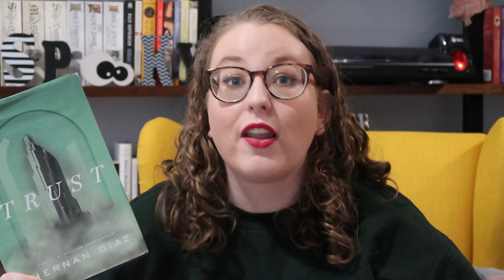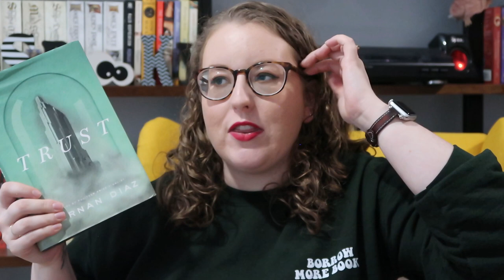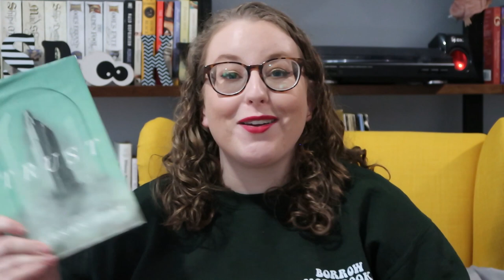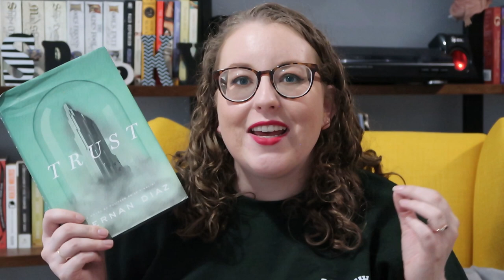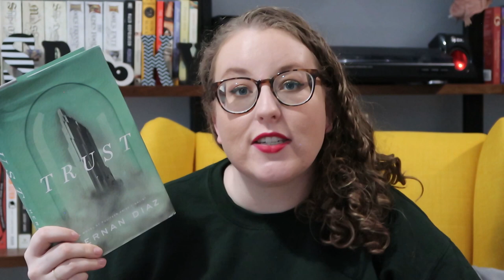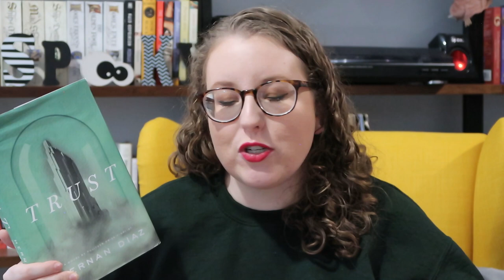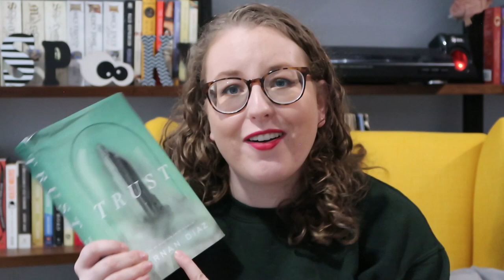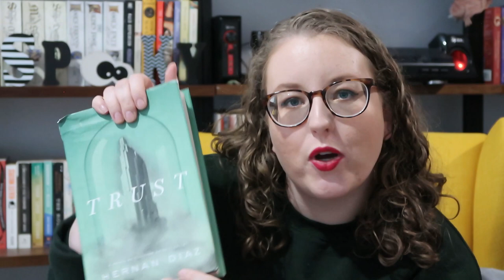Book Review | Trust by Hernan Diaz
▷ Letterboxd (to keep up with what movies I'm watching)